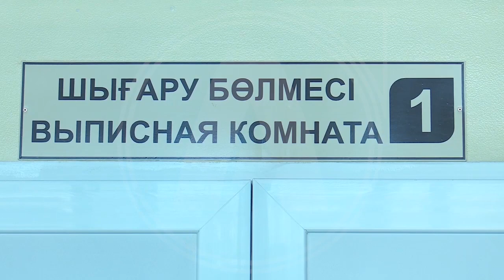Бэби-бум переживает Казахстан в нынешнем году